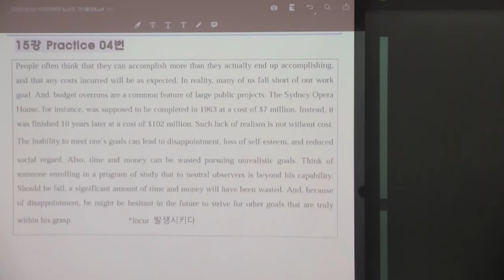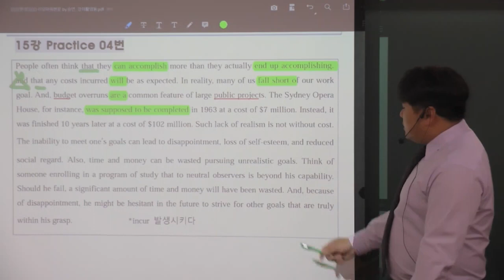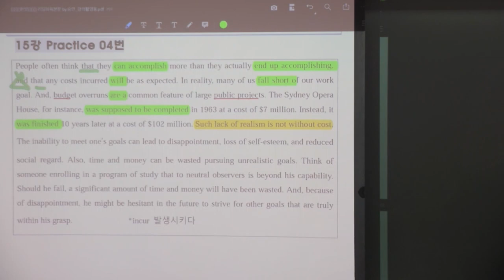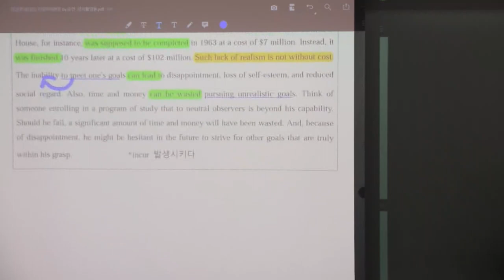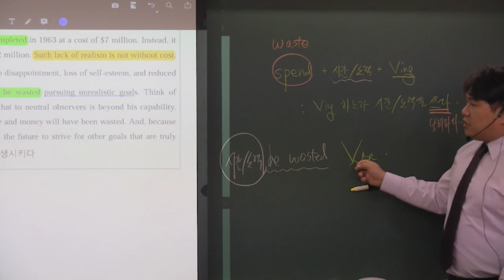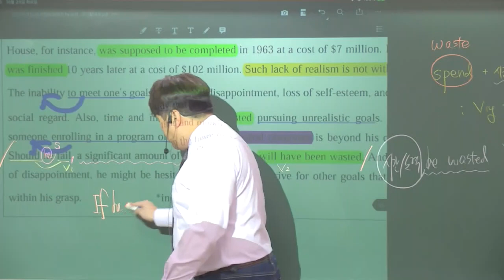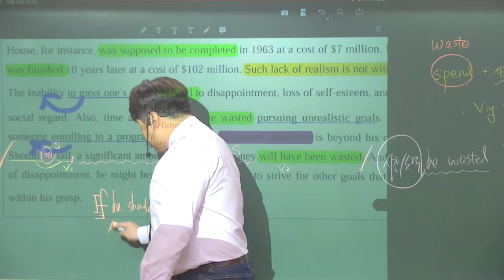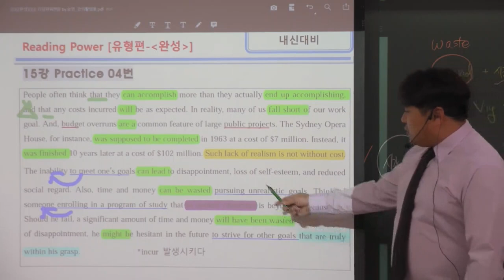리딩파워(완성) 15강 Practice 4번 예상실패와 좌절